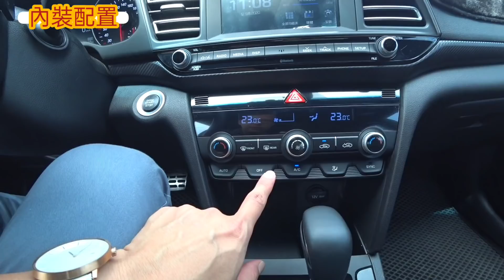沒選納智捷S5GT跟福特focus...現代Elantra sport車主超滿意自己的選擇...tiida turbo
自產白米請直接點選👇👇👇
米是我們每天要吃的東西，怎麼可以不安全？Sillen哥家裡在吃的米（通常自己吃的那一區農藥會特別注意）
另外每一包米都是在包裝前才現碾，讓你在收到米的時候都是新鮮白米，完全不添加防腐劑，給家人跟孩子吃到最純粹的台灣白米！
採小批量碾及包裝，成本非常高，薄利多銷，希望未來量大可以自己添購設備服務更多好朋友！
1包2.5公斤 200元 （產地彰化）